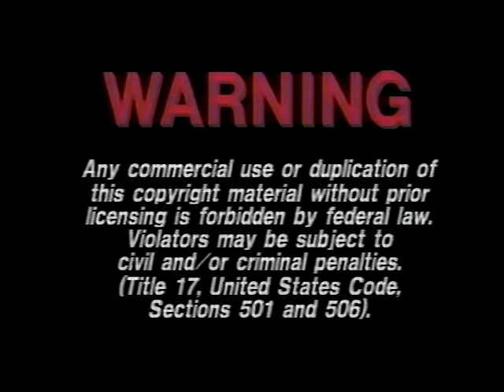Opening to Silent Night, Deadly Night 3: Better Watch Out (1989) - Screener VHS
AKA: Blind Terror

Synopsis:  After being gunned down by police at the end of the previous film, the infamous Santa Claus Killer, Ricky Caldwell, has been comatose for six years, with a transparent dome affixed to his head by doctors. Wanting to contact Ricky, the eccentric Dr. Newbury begins using a blind clairvoyant girl named Laura Anderson to try reach out to him. On Christmas Eve, after a particularly traumatic session with Newbury, Laura begins to regret her participation in his experiment, but Newbury tries to convince her to keep trying, saying that they can talk more after Laura returns home from visiting her grandmother over the holiday. After Laura is picked up from the hospital by her older brother Chris, a drunken hospital employee dressed as Santa Claus wanders into Ricky's room and begins taunting him, rousing Ricky back to consciousness. After killing the Santa impersonator, Ricky escapes from the hospital and leaves a bloody trail as he hunts Laura and her family.

In order:

1. Warning Screen
2. IVE Logo #2
3. Homeboy (1988) Trailer + Screener Promo
4. Silent Night, Deadly Night 3: Better Watch Out (1989) Trailer + Screener Promo
5. Thundercats: Tower of Traps Screener Promo